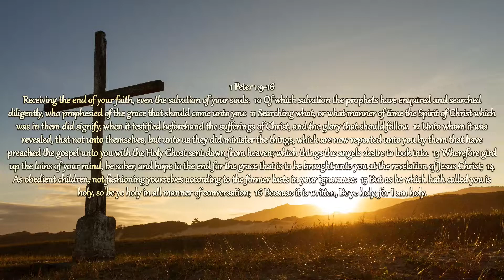Sam Adams - True Saints and True Salvation